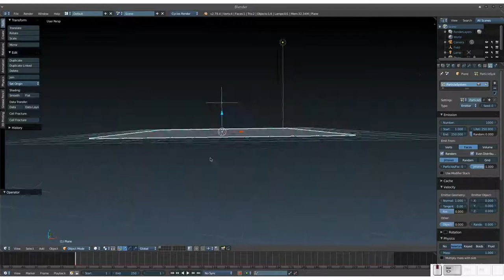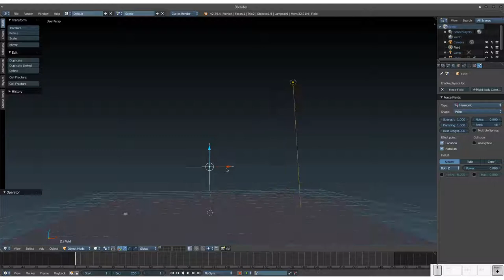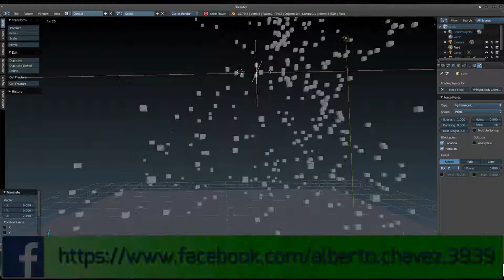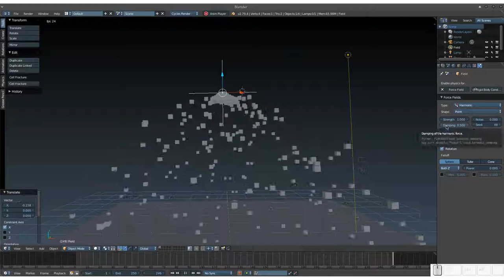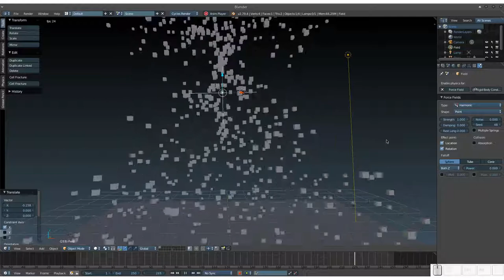Blender QuickTip: Force Field. Harmonic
En este vídeo hablamos sobre el Force Field Harmonic.